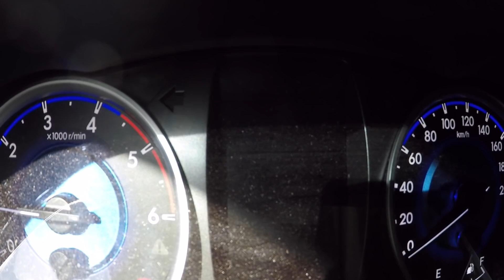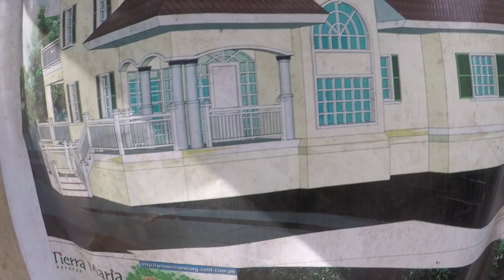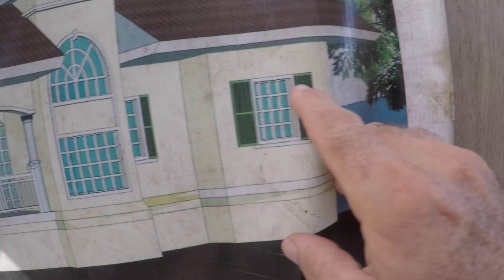VILLA FELIZ - EPISODE 221: ROOFERS AND BANKERS HOURS (House Building in the Philippines)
Today is Friday and we still don't have a full crew because of the holiday here but we have enough to get some work done today.  Roofing, ceiling sanding, fence forms and concrete pours as well as some attention to the sunroom ceiling feature.

Title: Temps